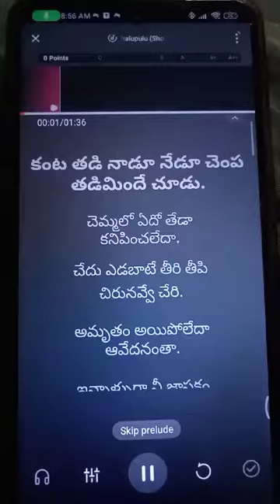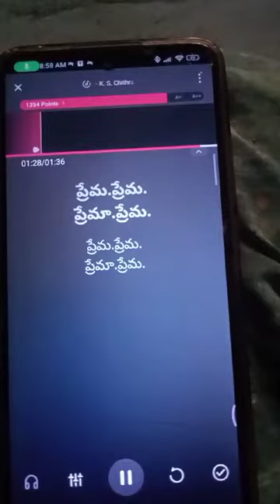kita kita talupulu terichina kanulaku 🎵